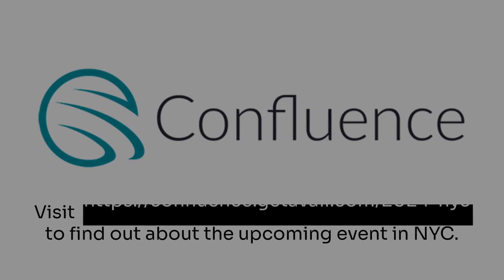150: ‘Embracing Change’, with Timothy Halvorson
Timothy Halvorson joins the podcast to talk about the challenges of technology implementation in firms. He shares his experiences in both traditional and tech-focused roles in the AEC industry, and underlines the importance of understanding people, processes, and the potential of technology. We also touch upon the struggle of change in firms, the evolving role of a BIM manager, the role of AI in creativity and efficiency, the importance of automating low level tasks, the role of standards in a firm, the shift to cloud-based software, and the complexity of modern software. Timothy also introduces his new venture, 7fold.io, aimed at bridging the gap between academia and commercial practice, providing tailored solutions and strategies to people and firms interested in digital transformation.

To learn more about Timothy Halvorson, see the full show notes with links, find more episodes, and find the past guests on the TRXL podcast please

ArchIT
Embrace a technology team that enhances—not hinders—your design process. for your free IT assessment and start transforming your firm and your tech experience today.

AVAIL
AVAIL is helping AECO firms better manage, organize, and navigate information today. Trust a leader with a proven track record for reliability, relatability, and success. Learn why the top AECO firms choose AVAIL. and book a meeting with Will Rouse to learn more.

Confluence Events
Confluence is an intimate, invite-only conference event for AEC professionals and technology providers to discuss industry trends and ideas, together. Learn more about the next regional event coming April 2024 in NYC